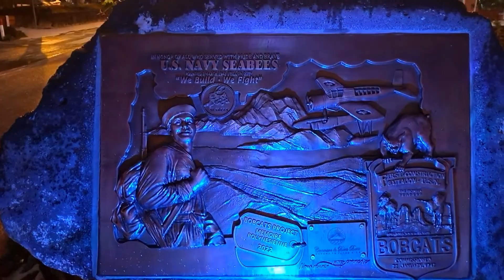Bora Bora Port Excursions!!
Ep17 Vaitape Bora Bora  An Itinerary change TO Bora Bora??!! Join us for Patrick, Sharks, and Fun!  Stingrays and Bloody Mary's!